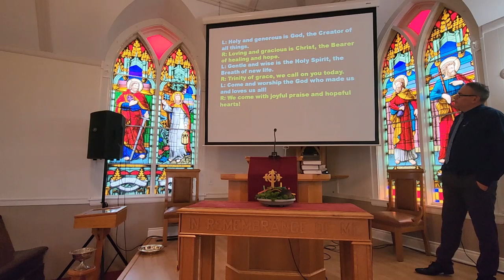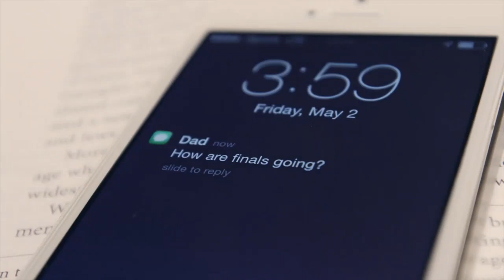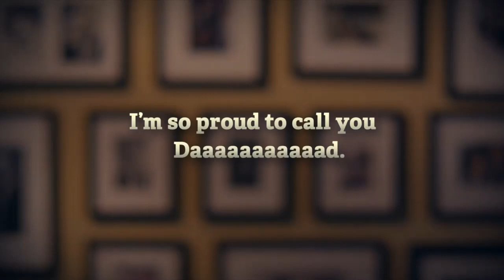June 18, 2023